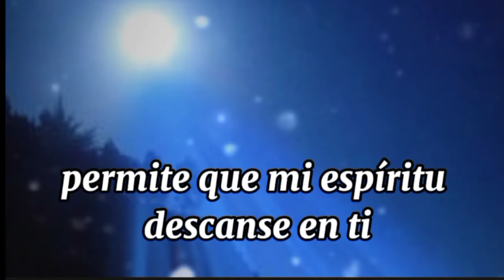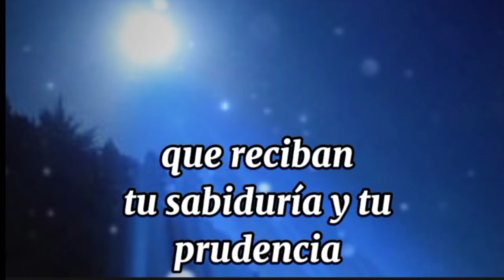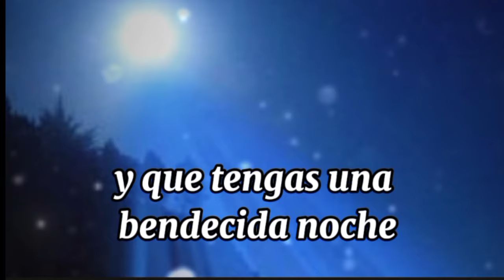oración de la noche